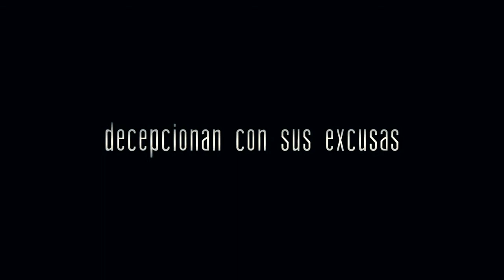A estas alturas de la vida Trailer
Tipo de producción: Ficción
Género: Drama
Duración: 86 m.
País de producción: Ecuador
Dirección: Manuel Calisto, Alex Cisneros
Guión: Manuel Calisto, Alex Cisneros
Intérpretes: Manuel Calisto, Sonia Valdez, Alex Cisneros
Productoras:
CALEIDOSCOPIO CINE
Idiomas: Español
País de estreno: Ecuador
Calificación por edades: SIN DETERMINAR

Sinopsis: La película cuenta la historia de Daniel (A. Cisneros) y Martín (M. Calisto), dos amigos inseparables. Martín es un burócrata que busca superarse día a día, aunque en el fondo sabe que nunca va a salir de su escritorio de funcionario. Daniel es un mujeriego inestable y sin metas fijas, pero con un don para las matemáticas